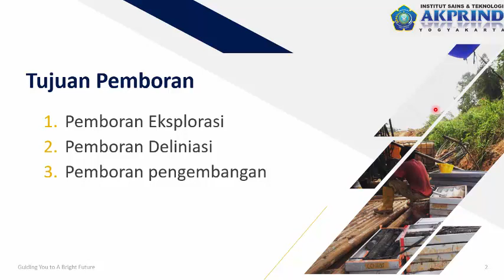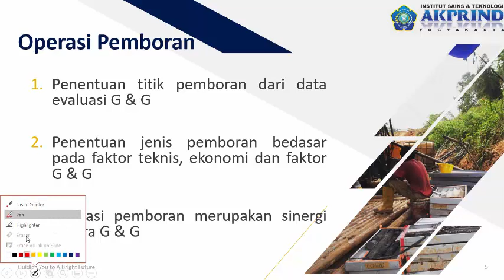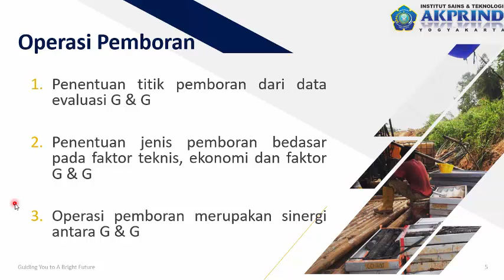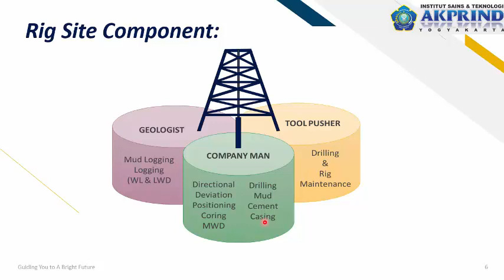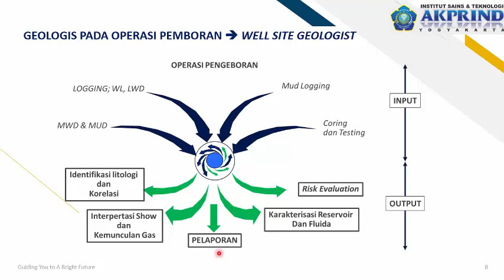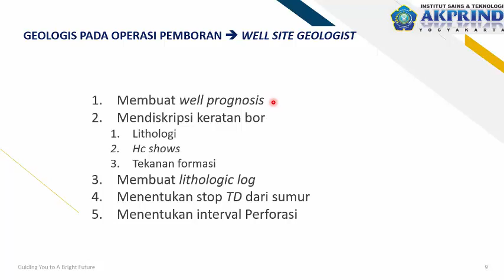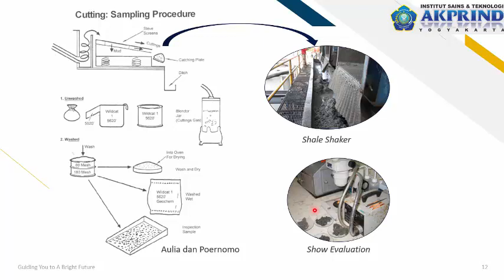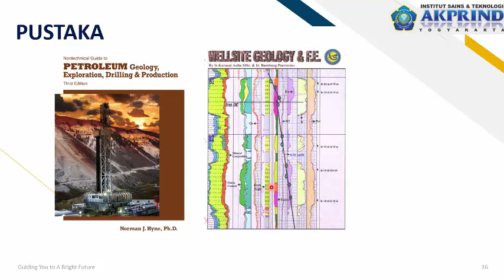Pengantar Operasi Pemboran